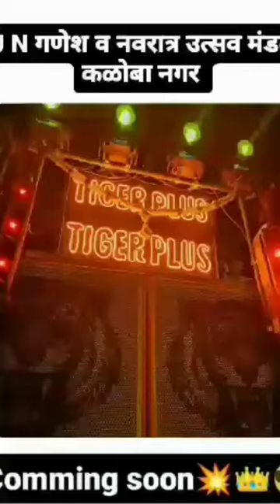tiger no 1 sounds karad